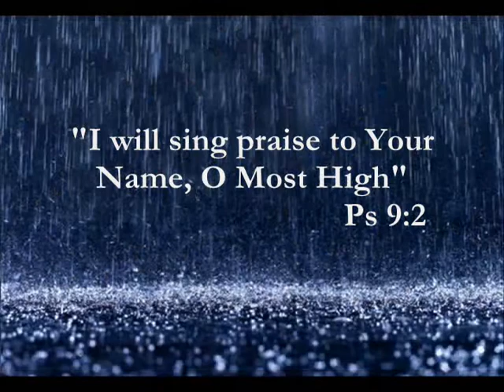Free Worship Radio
Free Worship Radio is an radio station that broadcast 24 hours a day on satellite to the greater Africa and Europe. Soon the rest of the World.